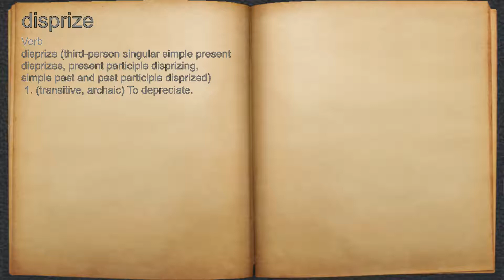What does disprize mean?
A spoken definition of disprize.

Intro Sound:
Typewriter - Tamskp